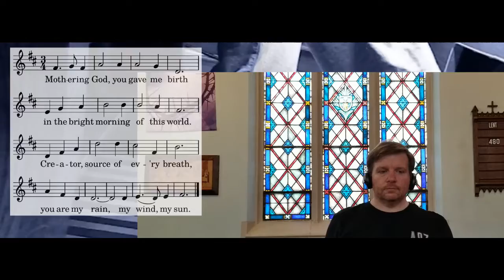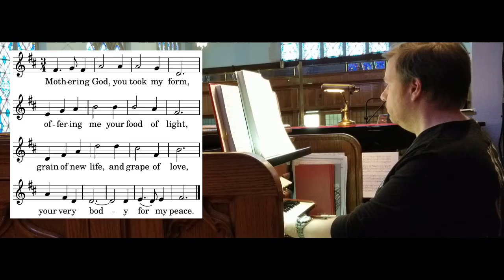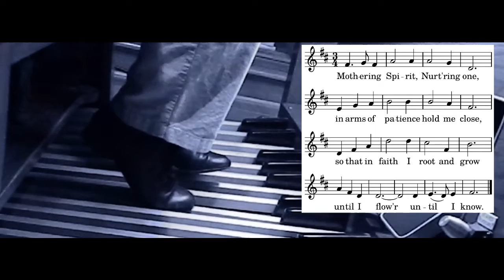Sermon Hymn: Mothering God (Tune: Norwich)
Sermon Hymn for Trinity Sunday during the Covid-19 Services.  This is "Mothering God" (Tune: Norwich) from the "With One Voice" Lutheran Supplement Hymnal.  Used for the Sermon Hymn on Trinity Sunday.  Played here on the Bartholomay & Sons (Fritzsche) Pipe Organ at St. John's Lutheran Church in Richlandtown PA